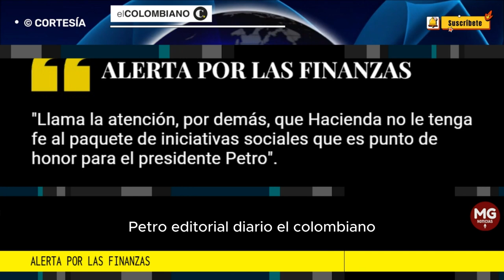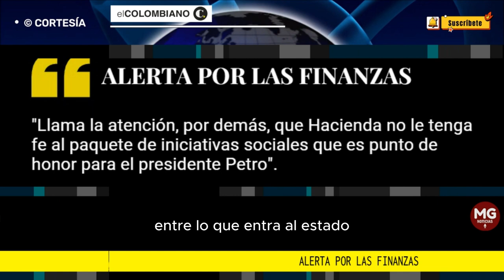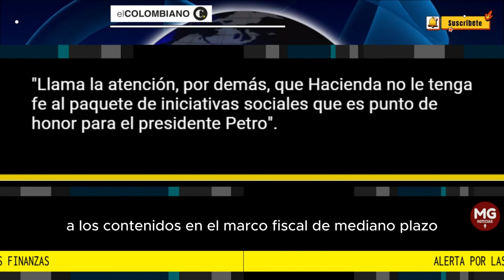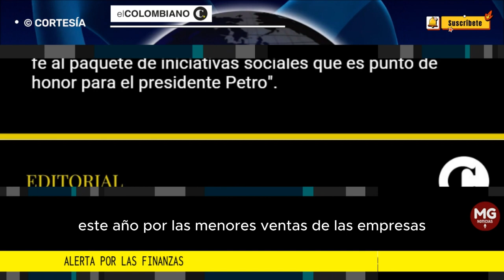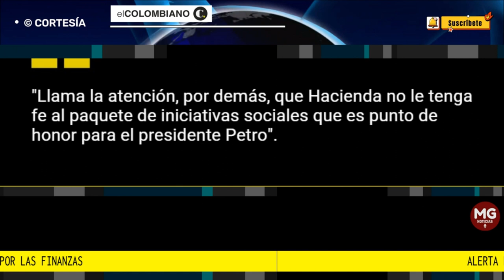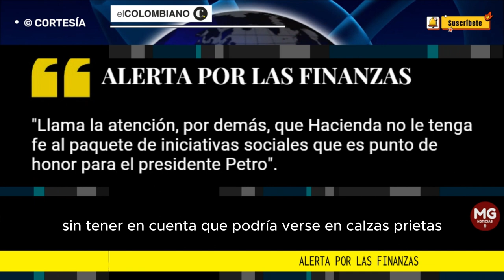ALERTA POR LAS FINANZAS ✅ Editorial El Colombiano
Llama la atención, por demás, que Hacienda no le tenga fe al paquete de iniciativas sociales que es punto de honor para el presidente Petro.